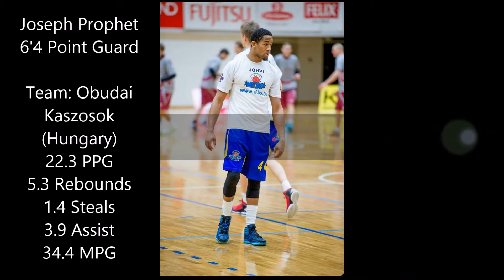Joseph Prophet 2016/2017 Hungary Basketball Highlight